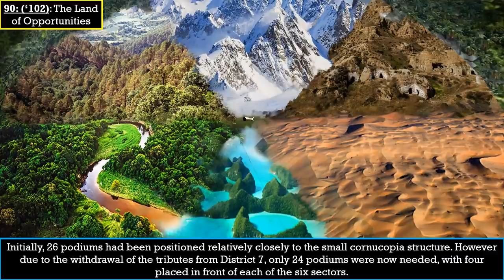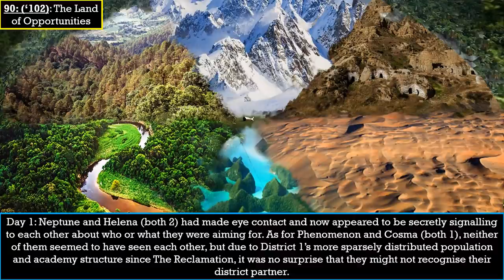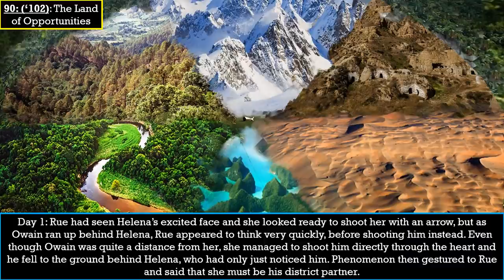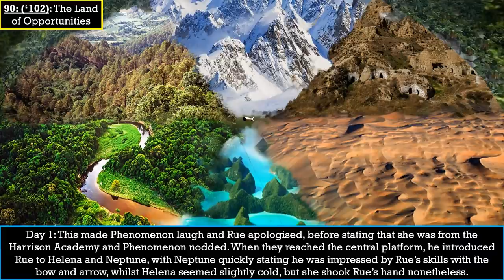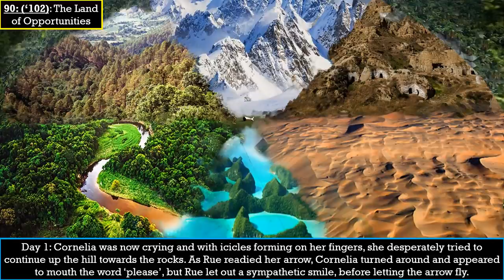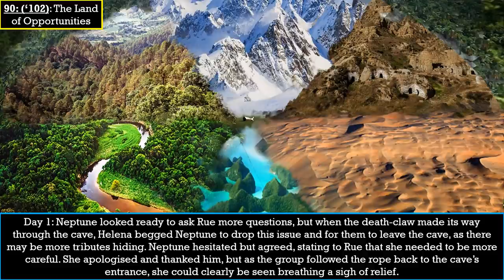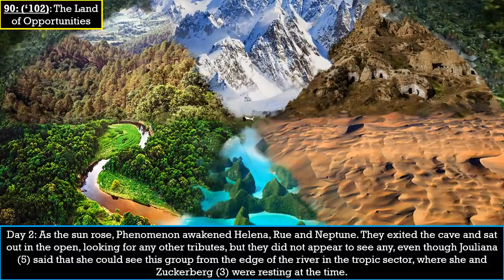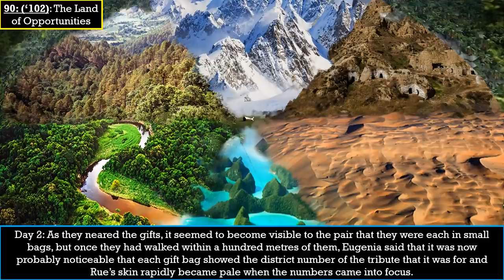Tales of The Hunger Games: The 90th games (The Third Quinquennial Quell) - Part One